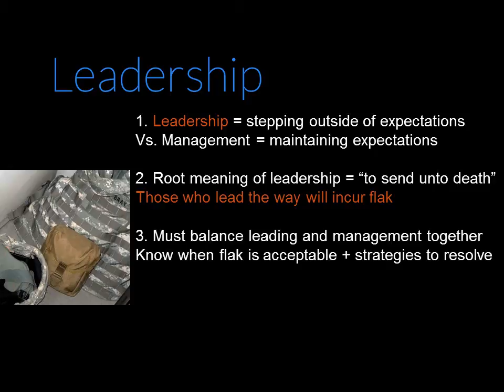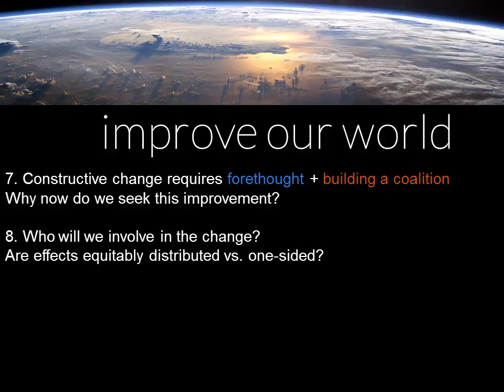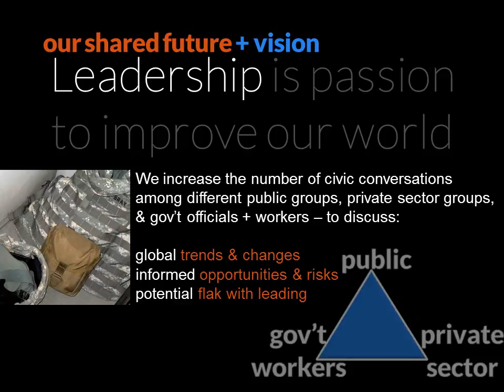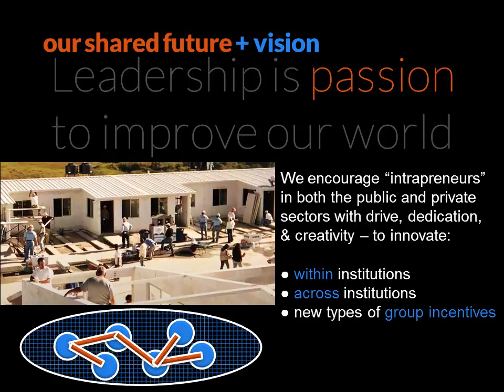Leadership is passion to improve our world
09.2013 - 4 min thoughts on the our shared future + vision of civic innovation